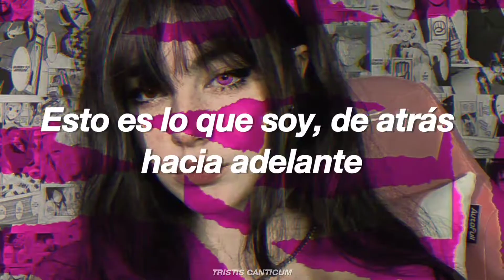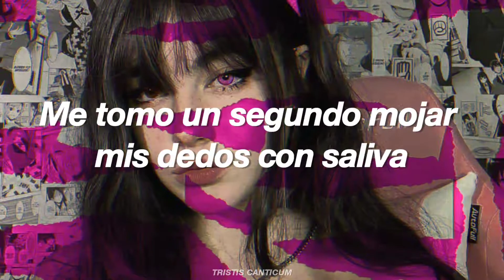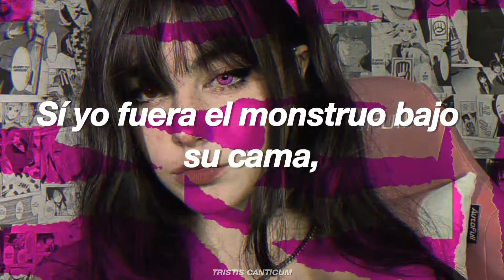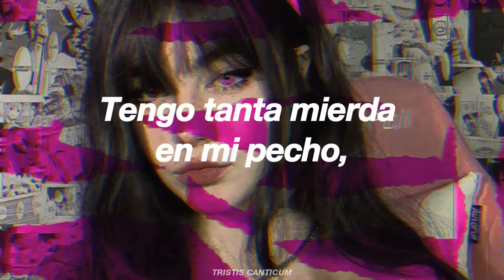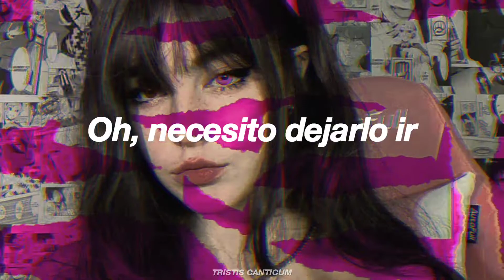Yucky Blucky Fruitcake - Iamdoechii; Subtitulada Español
Yucky Blucky Fruitcake Letra

Doechii, why don't you introduce yourself to the class?
Okay?
Hi, my names Doechii with two i's
I feel anxious when I'm high
Teachers say I talk too much
Momma say I 'ont talk enough
In the dark I'm like a torch
From the hood, I hopped the porch
I don't bang or slang on gang
But my dada keep them thangs
Speak up, speak up, speak up
Speak
I get a little violent when I play the game of tag
I get a little quiet when I think about the bag
I slob when I sleep and I wake up with a drag
I'm pulling out my teeth so I wake up to the cash
This is who I am from the back to the front
I never had to pay for my schoolhouse lunch
My momma used stamps 'cause she need a little help
But a nigga made do with the cards been dealt
I try to act smart 'cause I want a lot of friends
I never really went with the flow or the trends
I think I like girls but I think I like men
Doechii is a dick, I never fit in
Overly cocky, I'm hyper-ambitious
Me me me me
Bitch I'm narcin-assistic
I am a black girl who beat the statistics
Fuck the opinions and all the logistics
Aha, wow ha! (Speak up, speak up, speak up)
Wow well, Doechii (speak up)
Why don't you tell us what you do in your spare time? (Speak up)
I'm all alone on the deep dark web
Me and my phone in this queen-sized bed
I'm looking at my pillow, my pillow look back at me
My thumb is over the screen the other is in my jeans
It took a second to soak, my fingers inside my throat
I paused and then I chose to think about it some more
Connection is moving slow, my brightness is on that low
I'm reaching for the remote, then my momma bust through the door
Doechii, Doechii, Doechii, Doechii
You forgot to take the chicken out
Doechii, Doechii
Doo-doo-doo-doo-doo-doo
Doo-doo-doo-doo, doo
Some, some, some, some, some
Some, some, some
Some, some, some, some
I fuck with Junie B
Barbara was my idol
Had to wear my attitude to every dance recital
In my black Taylor Chucks, the ones that laced up to my thighs
Lisa Frank lipstick on my eyes
Weird girl activity, black bitch nativity
Spy girl erotica, bucket hat from Nautica
Clit throbbing I start sobbing watching Narnia
I been winning trophies since fear factor
I was earning medals the same rate you basic bitches learned how to use protractors
Foot been on they next before chiropractor
But I gave all the game boys cooties
Most of y'all the type of kids I'd hate
If I was the monster under your bed you'd be the kids I ate
If I was a man your mom fucked
I'd fuck her right in your face
And take you and your siblings on a Dominos pizza date
Damn
Gen X baby, going crazy with the cam
Back when I was rhyming on my green eggs and ham
Edited my pictures with the Microsoft filters
I was making Trillers way before they called them Trillers
Sixth grade, every nigga pressured me to fuck
While y'all was giving it up, I was serving looks
Custom made drip with the pastry couture
Selling silly bands from my desk to my drawer
Singing karaoke while my mom was at the store (you are)
Scared that she would walk in on me singing Paramore (the only exception)
While y'all was sticking house keys in motherfucking sockets (you are)
I was stuffing all y'all lunch moneys in my pockets
Please stop it, I'm in to blow up like the white thing that soda rockets
Talking back to my teachers, I'm out of pocket
Got so much shit on my chest, yo I need to drop it
Dribbling inside my journal, kiss my locket
Let the paper soak my tears up, Ultra Charmin
Ooh, I need to let it out (let it out)
I gotta let it out (let it out)
Uninvited and I'm undercover
Undivided, undiscovered
But I never liked 'em, forever fuck 'em
Wow, haha, that was quite the introduction Doechii
Everybody give it up for Doechii (that was really inappropriate)
Give it up for Doechii (did she say foodstamps?)
Okay we're going to have to have a talk after class okay?